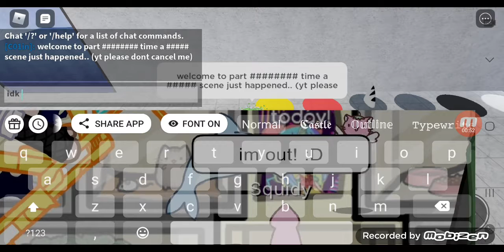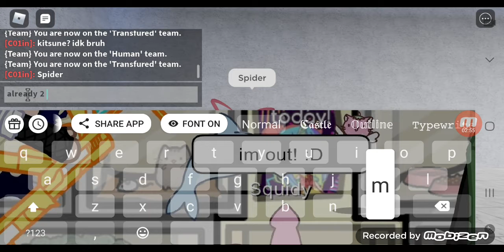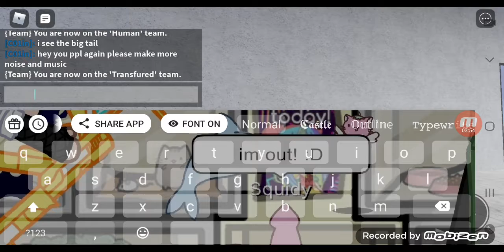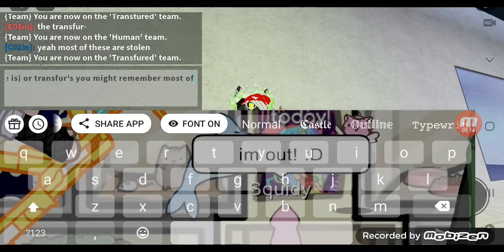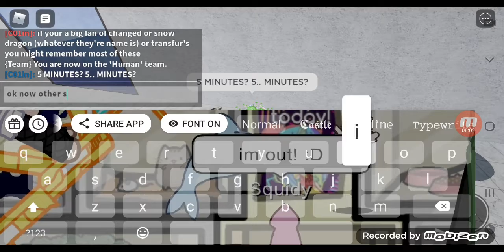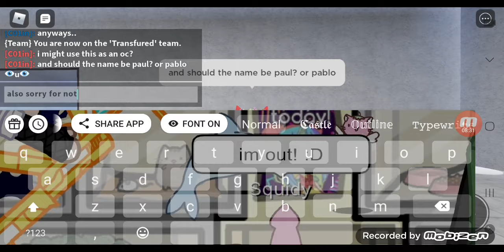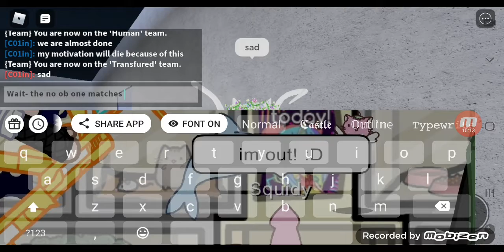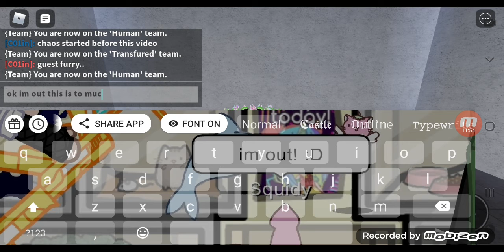part 2 (Early acces for all)